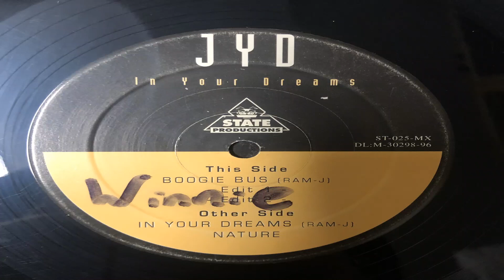Nature JYD ST 025 MX A2